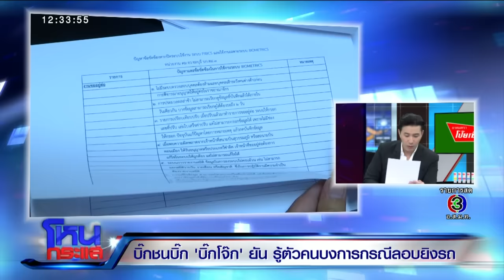บิ๊กชนบิ๊ก! "บิ๊กโจ๊ก" รู้ตัวคนบงการกรณีลอบยิงรถ l EP.612 l 9 ม.ค.63 l#โหนกระแส